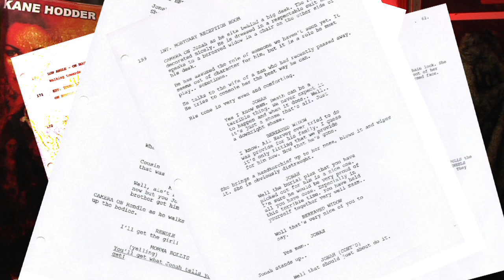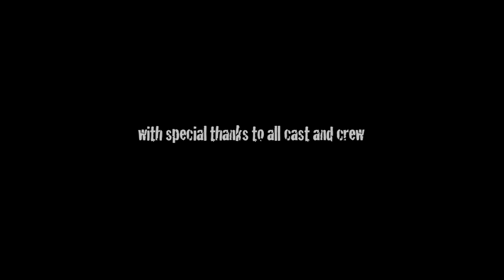BEHIND THE SCENES of THE HORROR MOVIE "OLD HABITS DIE HARD"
A Behind The Scenes Look and The 2009 Horror Movie "Old Habits Die Hard. A feature film that is currently being "Re-Edited" by GVH Creative Entertainment, for a new Horror Anthology to be released by Bloody Moon Films in 2019. "Old Habits Die Hard" is also A Bloody Moon Films Production, based in Nashville, TN. and Directed by Ben Dixon. Original Concept By Gene Vaton Hadley, who also wrote the screenplay, along with Ben Dixon, and starring Friday The 13th's Kane Hodder, along with Stacey Dixon, Tricia Cast, Jim O'Rear and Roger Hewlett. Be on the lookout for the NEW Anthology in mid 2019!
For More Info on Past and Present Movie and Television Projects Edited, Written and/or Produced by Gene "Vaton" Hadley, visit him on IMDB at... visit